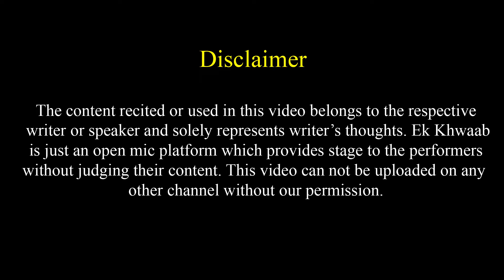Har Raat Palke Bhigata Hu So Jata Hu | Shawez Shaikh Poetry | Ek Khwaab Poetry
Title: The End
Type of music: Chillstep
Mood: Sad / Emotional